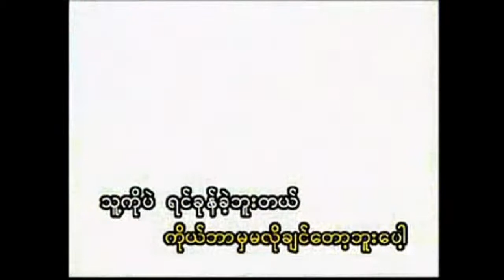ကဗ်ာဘဲြ့မွဴး - ခ်စ္သူအနားမွာ - Karaoke with original MTV lyrics.